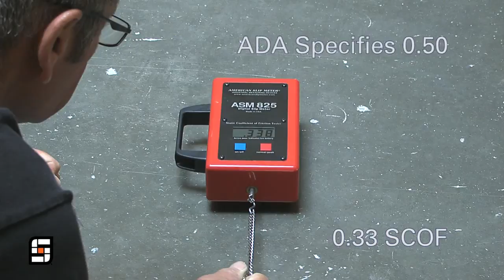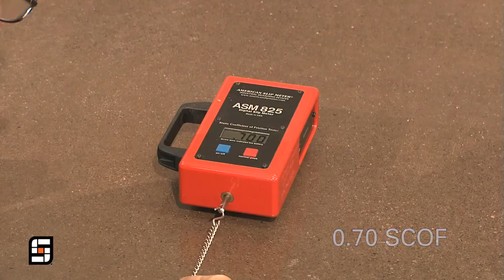American Slip Meter 825 demonstration video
ASM 825A or ASM 825